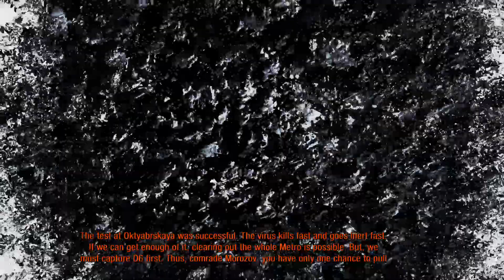METRO: Last Light - [Episode-8] Full Let's Play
An amazing collection of games for my channel which I'm going to play over the next few weeks, and this is where you can find Metro Last Light.

I have played the Metro games before but haven't played all three back to back. So let's take a deep breath and step out into a radiated world. As always I hope anybody watching enjoys.